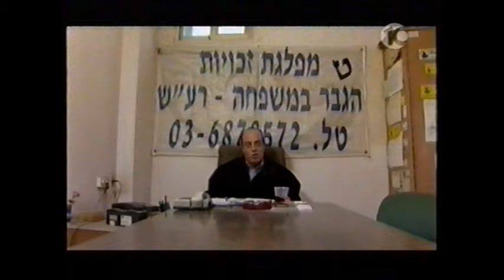אוצרות ארכיון צחוק ישראלי - רון בכר - Israeli archive - אחורי החדשות